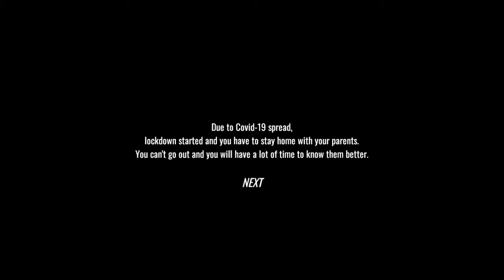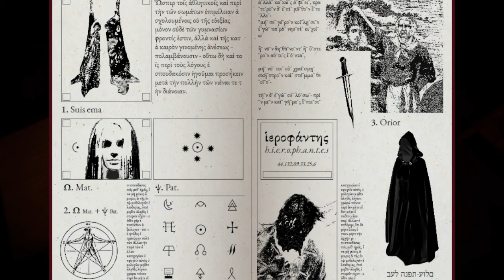Observer and the Observed + Family Time - I Skipped 5 Days of my Life?!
Going into a random house to watch a tape of my life, going through some key moments in the past, slowly going into a dark future and returning back home

Stuck in the house wondering where my parents are, looking through everything, finding some hanging meat in the bathroom, skipping through the nights, looking in the cabinet and finally seeing my creepy parents